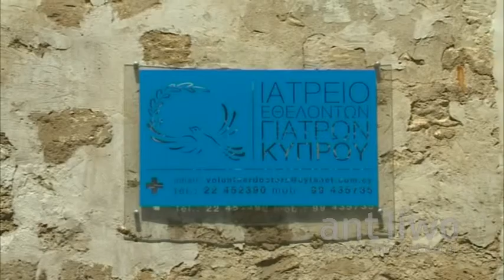«Περπατώ και προσφέρω»